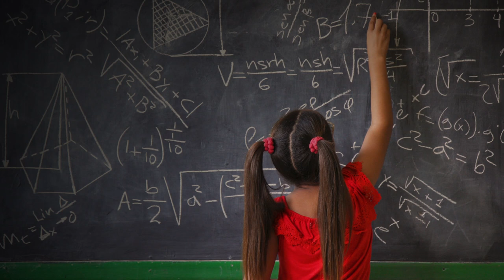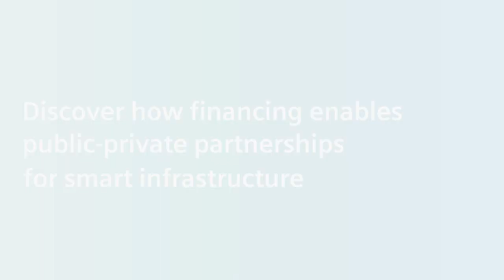Financing Vienna's smart education campus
What can financing do for education infrastructure? See how Siemens is helping to build Vienna’s largest campus – linking kindergarten through middle school for nearly 2000 children – with smart building technology and 50% of the financing in a public-private partnership consortium.